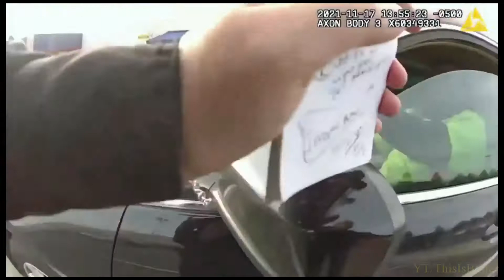Suspects wanted for nationwide scheme to steal large spools of wire, captured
A nationwide hunt for wire thieves ended in Southington with the arrest of three people.

The men from Fort Worth, TX were caught when they tried to steal thousands of dollars worth of wire from the Lowe's on Executive Boulevard on Wednesday.

The suspects were identified as 22-year-old Daniel Raymond Thomas, 22-year-old Clarence Gerald Davis, and 23-year-old Marcus Hunter.

Channel 3 recorded exclusive video of the three at the Southington Police Department on Thursday morning.

Authorities across the country were said to have been tracking the suspects.

"The background on that is their loss prevention had been tracking these people for a large retail theft that had been occurring at several Lowe’s locations throughout the United States," said Lt. Keith Egan, Southington police. "They knew that they were actively in Connecticut and that they had hit earlier in the day in New Haven and Wallingford."

According to Southington police, the suspects tried to pay for large spools of wire with a fraudulent Lowe's Account Receivable around 1:45 p.m., then load them into a U-Haul box truck.

Police said another vehicle, a black Honda with a Texas registration, was also involved in the theft attempt. When police arrived, two of the suspects fled in it.

However, the driver's erratic driving led to a flat tire, which disabled the Honda.

One suspect fled on foot, but was arrested a short distance away at a nearby Dunkin Donuts. The second suspect fled towards a nearby Target store, but was also taken into custody. The third suspect was arrested inside the Lowe's.

Thomas was said to have an active secret service extraditable federal warrant for his arrest as a result of a fraudulent payment scheme that was used during these thefts. He is a suspect in similar thefts throughout the country, police revealed.

"This is an organized group of which they’re trying to utilize fraudulent Lowe's accounts to make their purchases," Egan said.

The total value of items nearly stolen from the Southington store was $6,939.34.

"The paying customers end up paying for that," said Tom Gray, a Southington Lowe's employee.

Gray said he was relieved that police quickly made the arrests.

"They can’t be here all the time," he said. "There’s a lot of stores that are calling them for shoplifting every day, so thank the Lord they caught a couple."

Thomas was charged with interfering with police, third-degree larceny, conspiracy to commit third-degree larceny, and sixth-degree larceny.

Davis was charged with conspiracy to commit third-degree larceny.

Hunter was charged with conspiracy to commit third-degree larceny, interfering with police, failure to obey an officer's signal, and reckless driving.

The bonds for all three suspects were $150,000 each.

Police said the thefts were different from those reported at stores such as BJ's in Southington where suspects were caught on camera earlier this month stealing large items such as TVs.